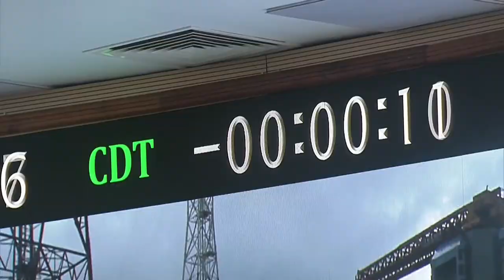La India lanza con éxito su segundo intento por llegar al inexplorado polo sur de la Luna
La Organización de Investigación Espacial de la India (ISRO) lanzó este viernes su ambiciosa misión para explorar el polo sur de la Luna, Chandrayaan-3, una sonda que se espera que aterrice en el satélite entre el 23 y el 24 de agosto, tras el fallido alunizaje de hace cuatro años.